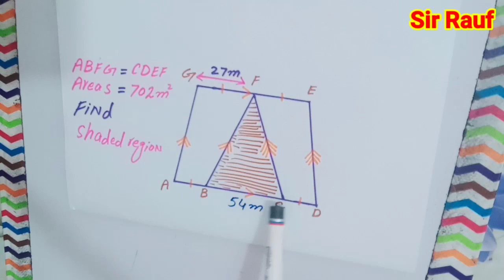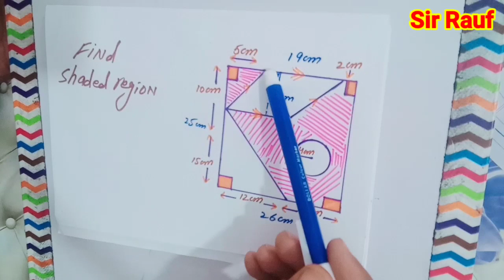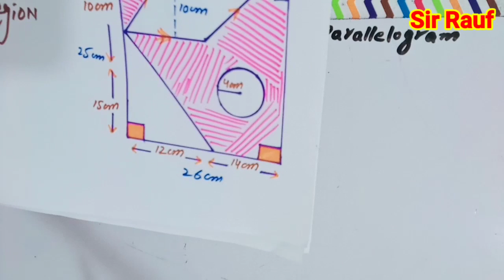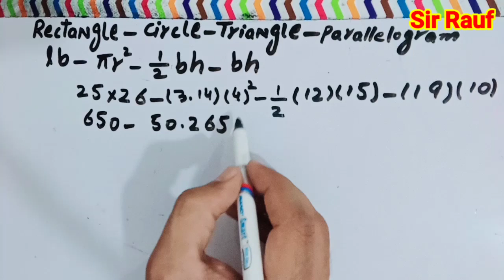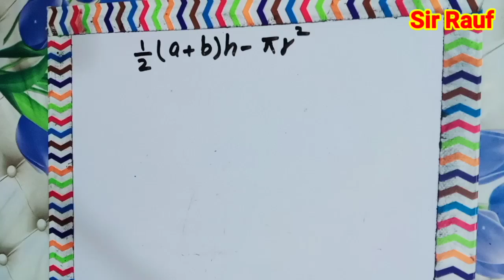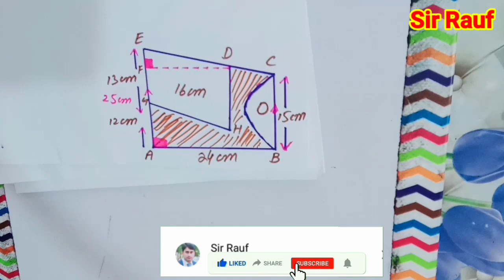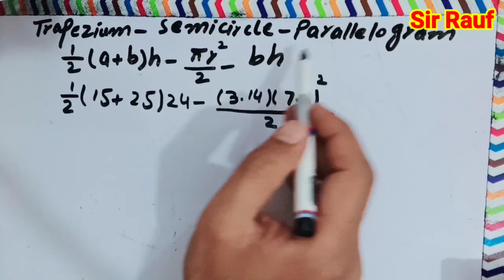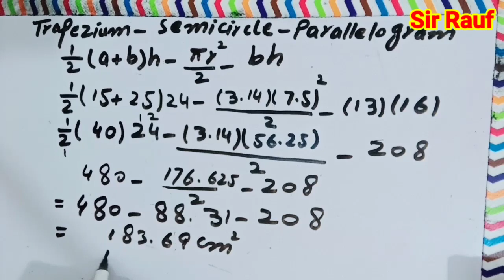Ex 13B , Question 8,9,10 D1 Maths Oxford New syllables Maths All parts solve , Edition 7th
Exercise 13B , Question 8 , 9 , 10 , D1 Maths Oxford New syllables Maths All parts solve , Edition 7th

Sir Rauf